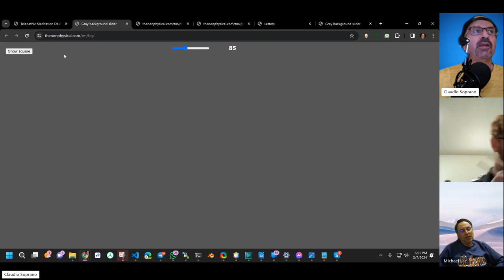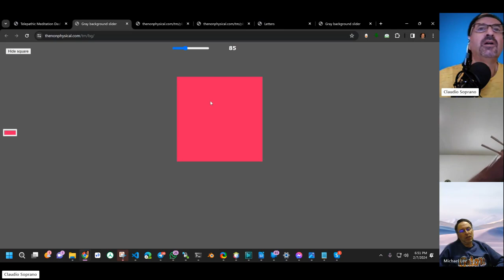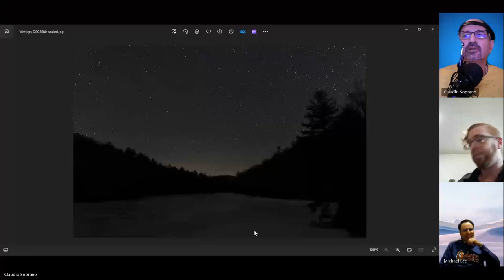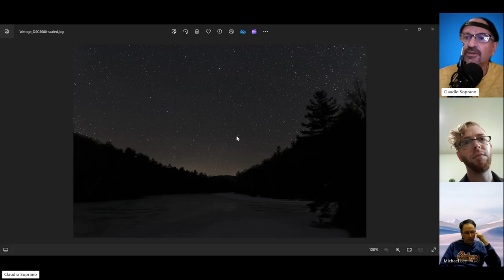How to handle ghosts and other entities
With Redd Moore, Dr. Michael Lee and myself (Claudio Soprano)

"The nonphysical" intro song produced by Dr. Michael Lee

How to deal with nonphysical entities in our homes.

0:00 Tools for Visualizations
32:09 Redd's experiences. How to handle Entities

Books on Consciousness: